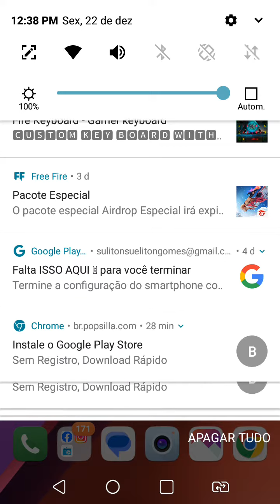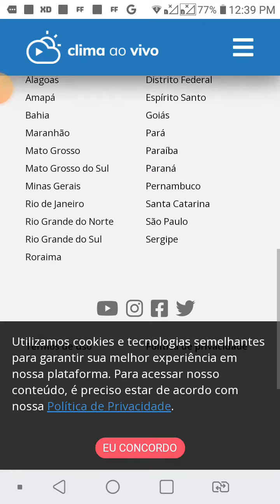22 de dezembro de 2023